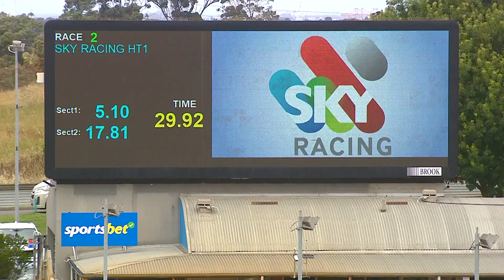MEP WED 14 DEC 22 R2